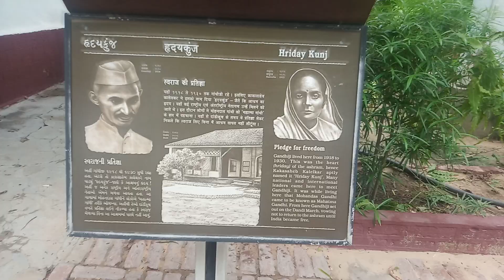Sabarmati Ashram - Ahmedabad, Gujarat.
The Sabarmati Ashram is situated at the Bank of river Sabarmati, Ahmedabad.
This ashram was home to Mahatma Gandhi from 1917 to 1930 and served as one of the main centres of Indian freedom struggle.